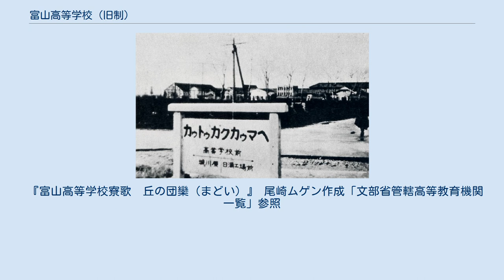富山高等学校 (旧制)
旧制富山高等学校（きゅうせいとやまこうとうがっこう）は、1923年（大正12年）10月富山県に設立された公立（富山県立）の旧制高等学校（のち官立に移管）。
 最寄の富岩鉄道高等学校前駅より 富山高等学校を望む 1923年（大正12年）、当時の皇太子（昭和天皇）結婚の記念行事として、馬場はる（富山県の廻船問屋・3代馬場道久の妻）が高等学校設立事業費として、当時としては破格の100万円（現在の100億を超える金額）という寄付を申し出、これを基金として富山高校が設立された。
馬場はさらに教官の海外留学基金などのため合計34万円を追加寄附し、またラフカディオ・ハーンの蔵書コレクションを寄贈した（この「ヘルン文庫」は富山大学に継承されている）。
以上のような事情から富山高校跡地（馬場記念公園）には馬場はるの像が建立されている。
 開校当初、校地に予定されていた富山県上新川郡大広田村蓮町（現・富山市蓮町）では校舎が完成していなかったため、東岩瀬町立尋常小学校の校舎の一部を借りて仮校舎とした。
1925年（大正14年）3月新校舎完成により仮校舎から移転し、以後蓮町校地は米軍の空襲による被災からも免れ、廃校まで存続した。
新制移行後、旧富山高校地は富山大学文理学部キャンパスとしてしばらく使用されたが、1962年（昭和37年）3月、五福キャンパスへの統合移転にともなって廃止され、現在は「馬場記念公園」となり大木の並木などが往時を偲ばせている。
正門は1998年（平成6年）1月，公園を管理する富山市によって復元された。
 『富山高等学校寮歌　丘の団欒（まどい）』 尾崎ムゲン作成「文部省管轄高等教育機関一覧」参照